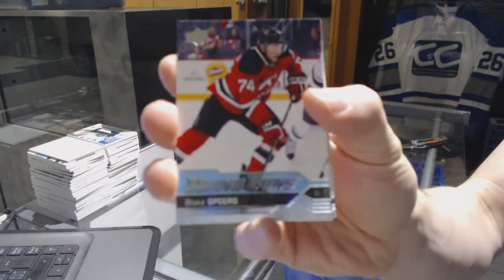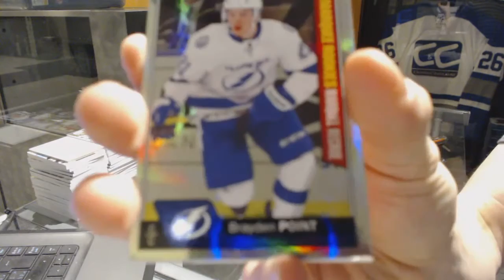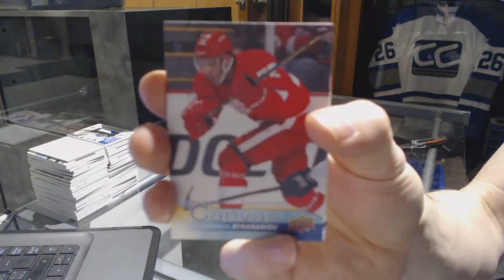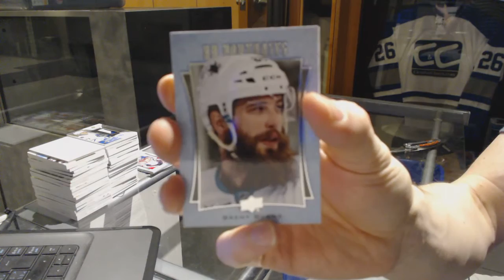16-17 UD Series 1 & 16-17 UD Series 2 Hockey Box Break - C&C GB #6996